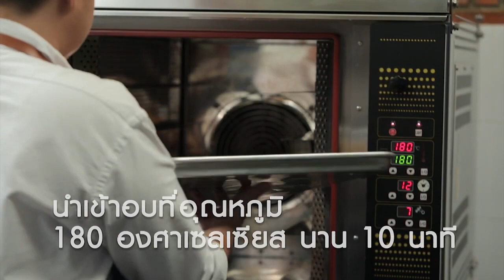Taro Gingko Nuts Pie ฟินมาก